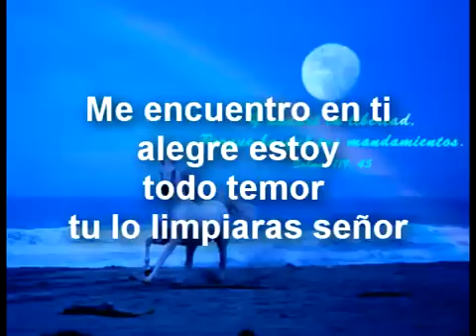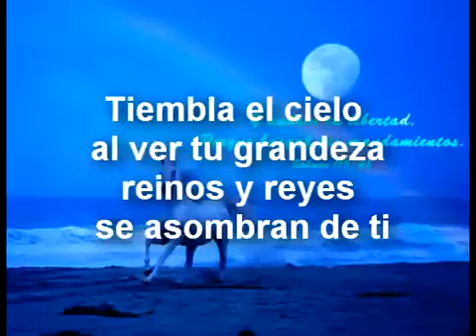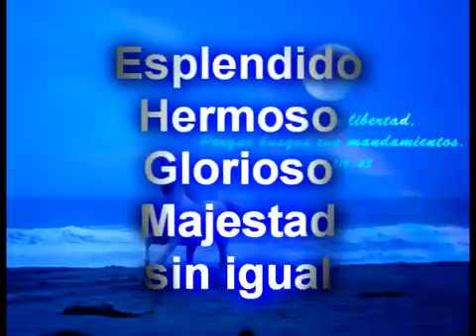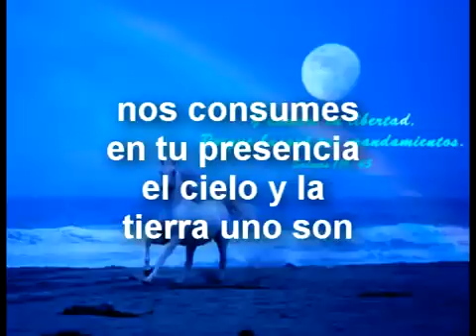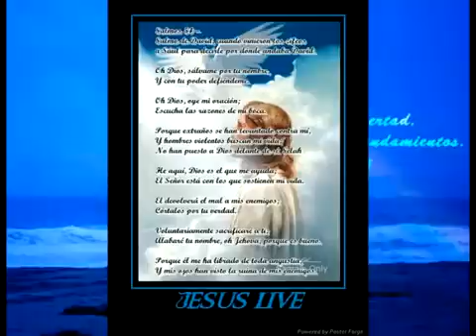En tu presencia con letra / En espiritu y en verdad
Es una cancion muy chida espero y les guste es de el grupo de en espiritu y en verdad Dios te bendiga...
Visita:
Descarga de musica cristiana y predicas gratis